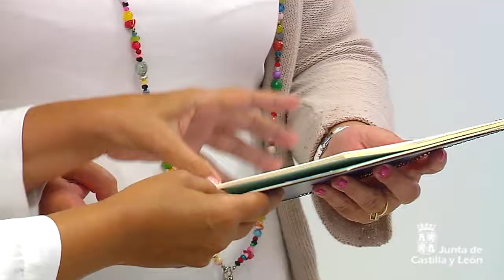Milagros Marcos entrega el Documento de la Comunidad sobre la PAC a la eurodiputada Esther Herranz